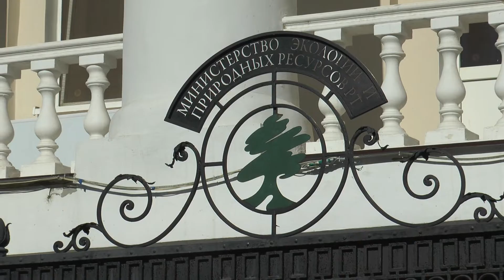Свалка и мусор во дворах на ул.Гаврилова